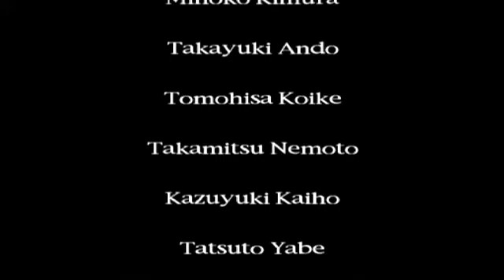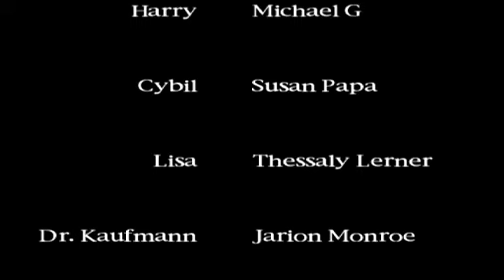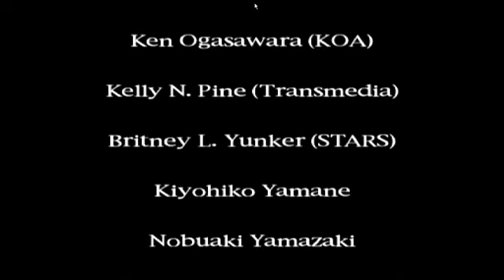Silent Hill Ending FMVs and Rank (Part 31)